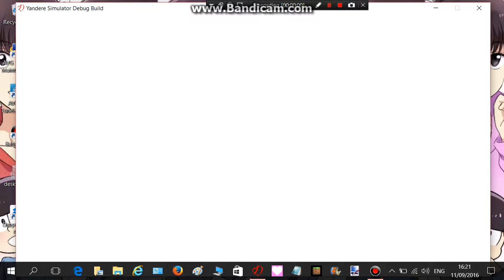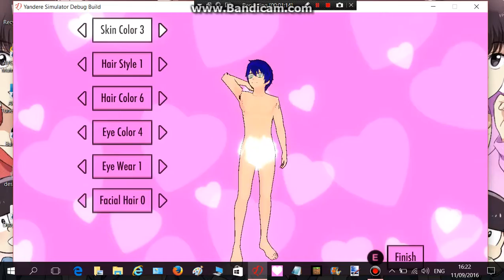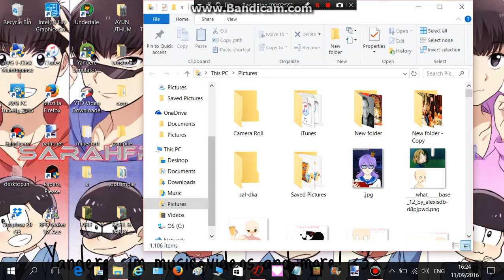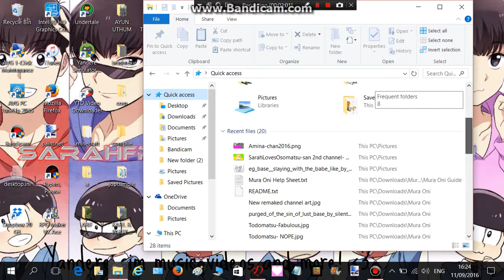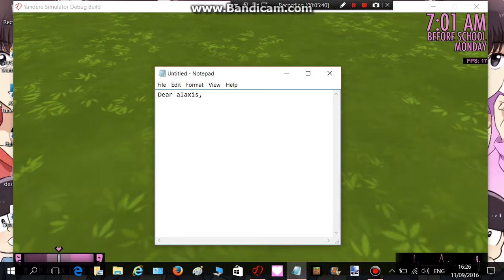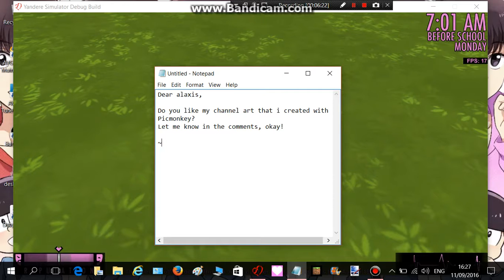Yandere sim and Alaxis please like my channel art please